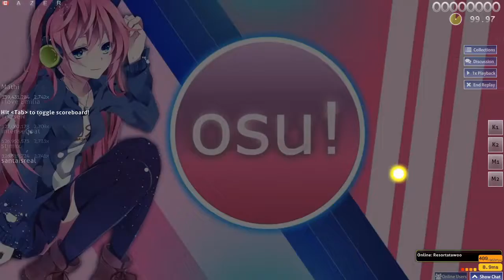my worst 400 choke